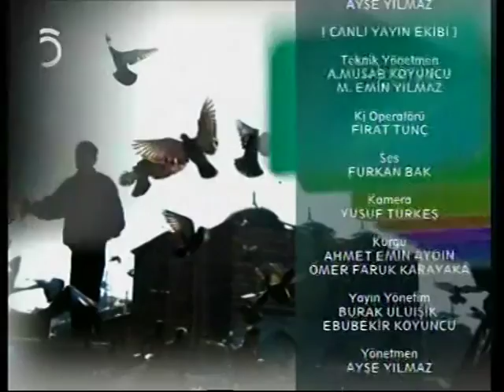Selman Esmerer Ankara'daki Patlamayı TV5 Sabah Gündemi'nde Değerlendirdi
Ayşe Yılmaz'ın Yönetmenliğini Yaptığı, Selim Akduman'ın Sunduğu TV5 "Sabah Gündemi" Programının Canlı Yayın konuğu Saadet Partisi GİK Üyesi Selam Esmerer oldu. Esmerer, gündemdeki olayları değerlendirdi.
ve Ankara'daki patlamaları ve Ortadoğu'dan yaşananları, 1 Kasım seçimleri yorumladı...

Sabah Gündemi hafta içi her sabah 08.00'da Tv5'te..